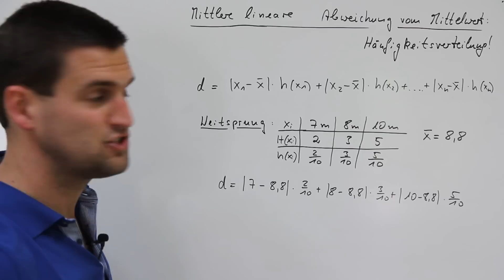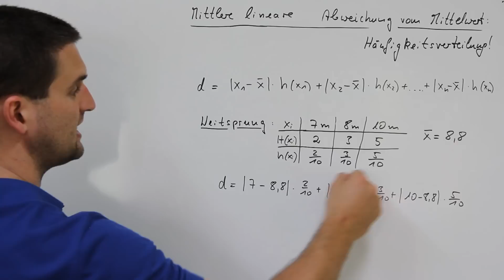Mittlere lineare Abweichung vom Mittelwert, Häufigkeitsverteilung, Statistik | Mathe by Daniel Jung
Mittlere lineare Abweichung vom Mittelwert, Häufigkeitsverteilung, Statistik